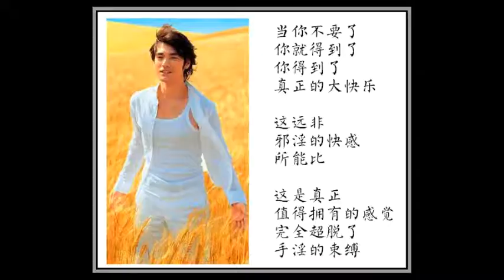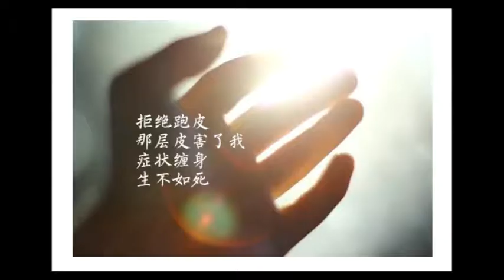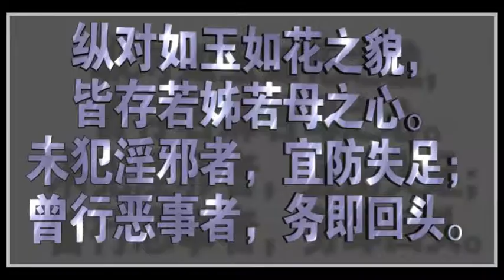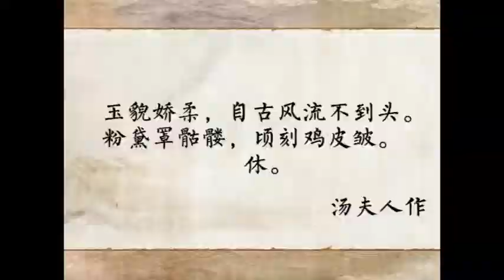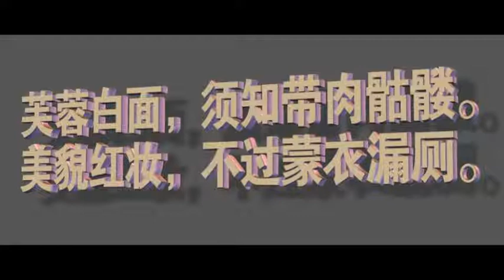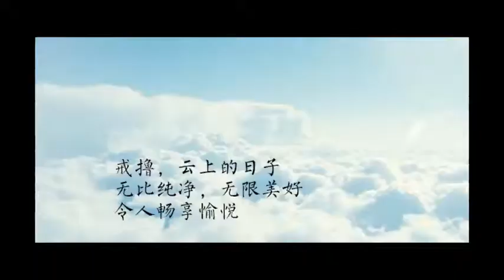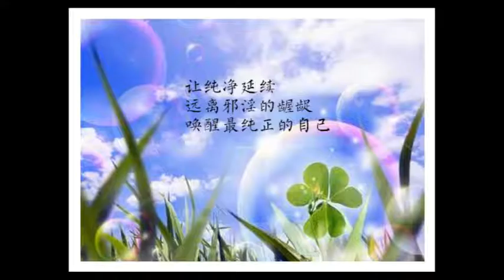《學習弟子規之成果啟示》學《弟子規》治好了焦慮症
胡小林講述

學《弟子規》治好了焦慮症

大家問我學《弟子規》有什麼好處？我敢給大家說，肯定不得焦慮症，這一條我給你保證，我就是這麼好的。我學《弟子規》三個月之後，我明白了因果，瞭解一切法由心想生，心善身體就會善，這輩子吃多少飯，喝多少水，活多少年，生幾個孩子，是定的，不是你想就能怎麼著。這句話把我這焦慮症給救了，原來我這一輩子是白忙了，該來的就來了，該走的就走了，這不是您著急能解決的問題。我就釋然，就試著放下，試著敦倫盡分，試著斷惡修善，慢慢變得心平氣和。

後來我覺得沒必要吃藥了。我就找大夫說：「我可以停藥嗎？」她說：「你不能停，你停藥我不負責任。」我自己就試著慢慢停藥，三個月以後我就徹底停藥了，我再回去看大夫，大夫都不相信，她說我這整個心理檢查的指標全部都恢復正常。

我說：「掛您的號要花兩千人民幣，還得排隊。我學《弟子規》，這本書一塊錢都不到，就好了。」「你千萬別跟別人說，你這不一定究竟。」我說：「我就得跟別人說，我這絕對究竟，我給你做證明！我這麼重的焦慮症，服藥十年，還能擺脫藥物的糾纏，這怎麼不靈？」最後大夫也向我拿了一本《弟子規》看。